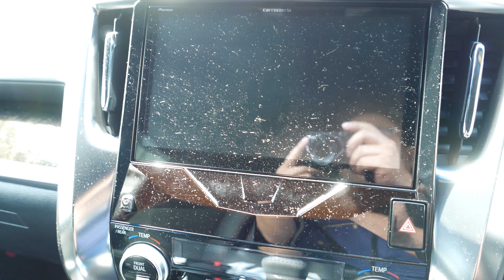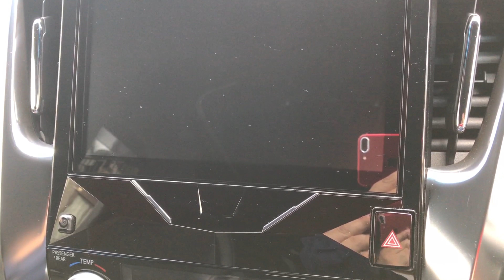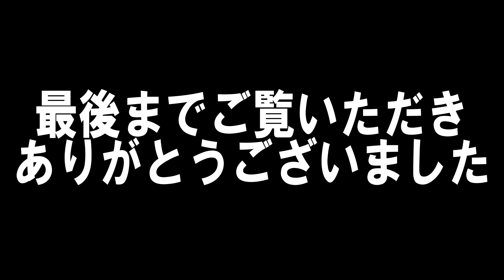アルファード専用サイバーナビ カメラ検証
アルファード専用設計のサイバーナビに搭載されているドライブレコーダーのカメラと格安カメラの画質を検証してみました。
◆撮影機材
Panasonic DMC-LX100-K
WIMIUS ウェアラブルカメラ
　Panasonic DMC-FT1-D
　Panasonic HDC-TM300-K
DBPOWER ウェアラブルカメラ
GoolRC CX-10WD-TX
ZEROTECH DOBBY
Pioneer AVIC-CE900AL-M
FEIYU TECH FY-WG 3軸 軽量 小型 カメラ ジンバル
shoulderpod S2
MyArmor タブレット ホルダー クリップ
AVerMedia ゲームレコーダーHDⅡ AVT-C285
TEC (テック) EzRecLN ライトニングケーブルキャプチャーBOX TEZRECLN